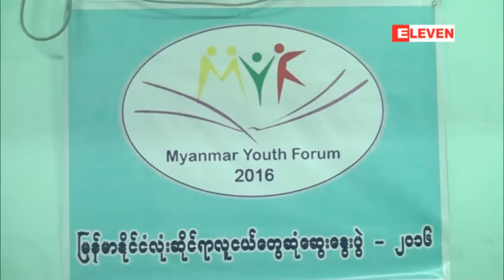လူငယ္နဲ႔ ျငိမ္းခ်မ္းေရး၊ လူငယ္နဲ႔ မူးယစ္ေဆး၀ါးျပႆနာ အပါအ၀င္ အခ်က္ငါးခ်က္ကို.....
လူငယ္နဲ႔  ျငိမ္းခ်မ္းေရး၊ လူငယ္နဲ႔ မူးယစ္ေဆး၀ါးျပႆနာ အပါအ၀င္ အခ်က္ငါးခ်က္ကို ေဆြးေႏြးဖို႔ ရွိတဲ့ မံုရြာၿမိဳ႕မွာ ျပဳလုပ္မယ့္ Myanmar Youth Forum
လူငယ္ႏွင့္ ျငိမ္းခ်မ္းေရး၊ လူငယ္ႏွင့္ မူးယစ္ေဆး၀ါးျပႆနာ၊ လူငယ္ႏွင့္ သဘာ၀ပတ္၀န္းက်င္၊ လူ႔ အခြင့္အေရးႏွင့္ ဒီမိုကေရစီ၊ လူငယ့္ေရးရာ မူ၀ါဒ ” စတဲ့ အခ်က္ ၅ခ်က္ ကို ဦးတည္ ေဆြးေႏြးသြားမယ့္ တတိယအၾကိမ္  Myanmar Youth Forum ကို မံုရြာျမိဳ႕မွာ ျပဳလုပ္မယ္လို႔ သိရပါတယ္။
ေဆြးေႏြးပြဲကို ၂၀၁၆ ခုႏွစ္၊ ဇြန္လ ၁၁ရက္ေန႔ကေန ၁၃ရက္ေန႔အထိ စစ္ကိုင္းတိုင္းေဒသၾကီး၊ မံုရြာျမိဳ႔ မွာ က်င္းပမွာျဖစ္ျပီး တိုင္းနဲ႔ ျပည္နယ္အသီးသီးက လူငယ္ ၃၅၀ တက္ေရာက္မယ္လို႔ သိရပါတယ္။